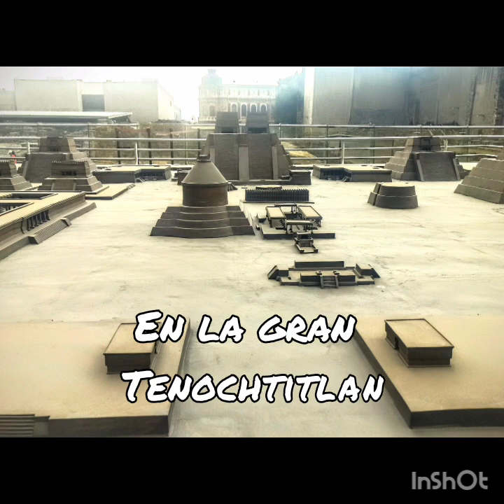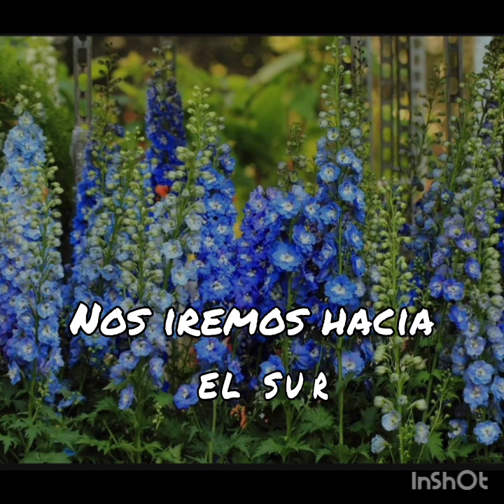Que florezca la luz🔅